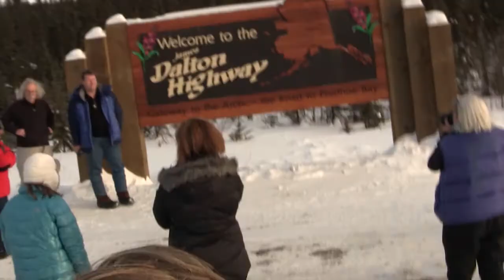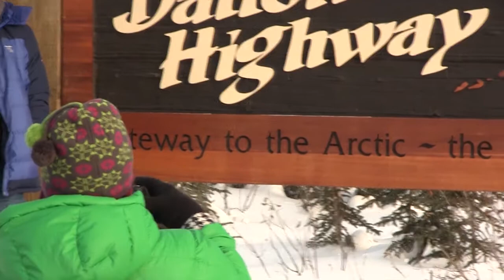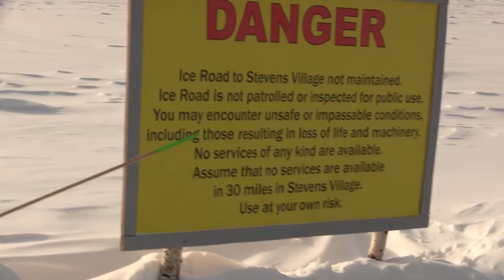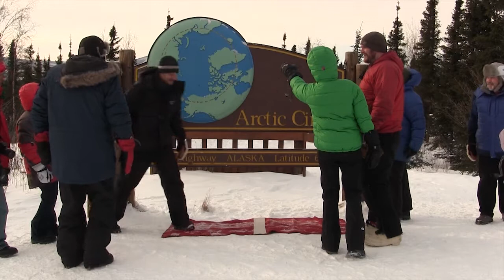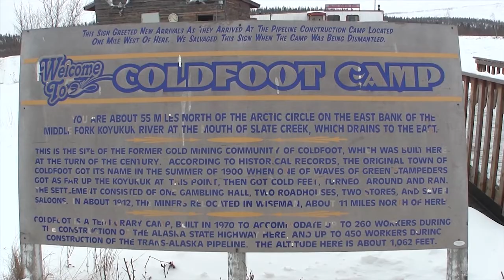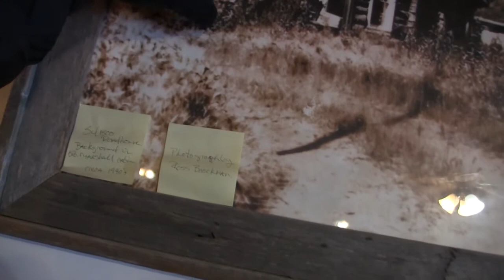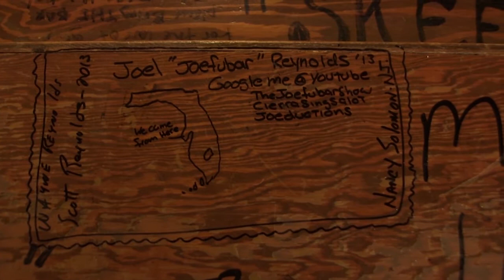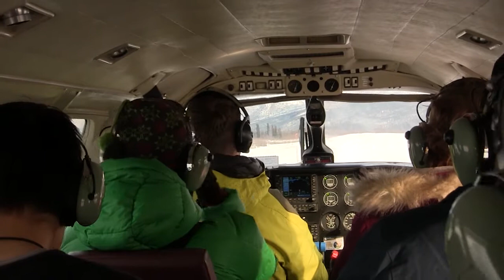My Alaskan Adventure!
After a year of creative block, I finally got around to edit the 164 gigs of footage I took in Alaska (Feb 2013) Main reason for the delay, I tried to do a time lapse movie of the Aurora. Not an easy task when the exposure of each pic seemed to be different than the next. I tried to keep it as short as possible, but it's still an hour long. I hope you enjoy!